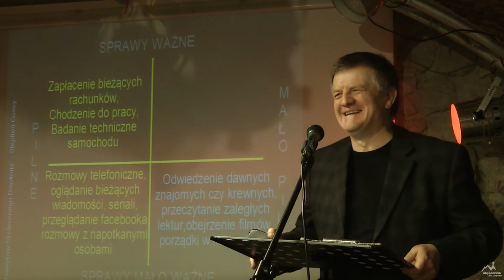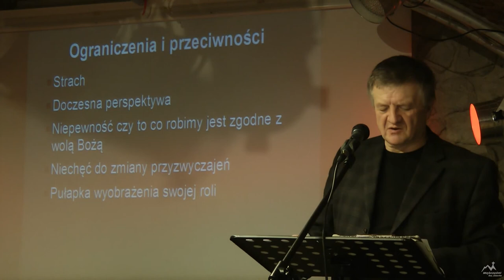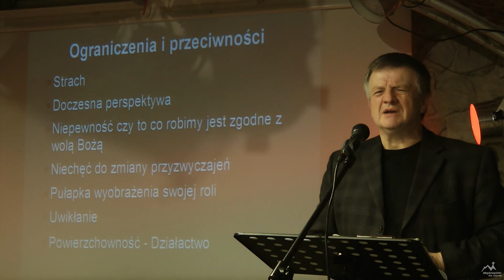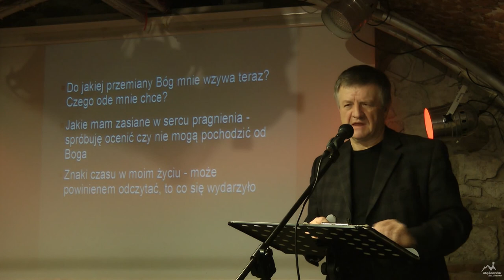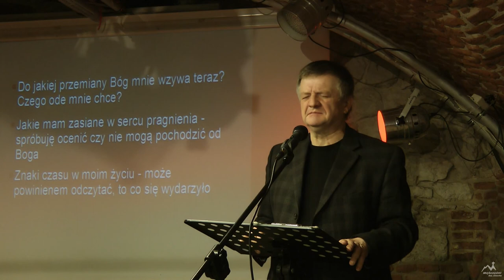MSJ Przekraczanie Siebie - Wieslaw Grabowski K2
Przekraczanie siebie - Wiesław Grabowski
Spotkanie Mężczyzn Świętego Józefa
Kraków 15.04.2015